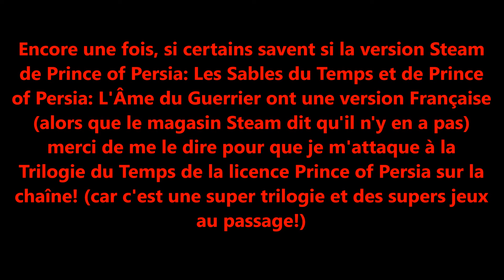"PETITE ANNONCE ASSEZ IMPORTANTE!" (Donc, il est conseillé d'écouter cette vidéo...)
Ce que j'aime être stresser par les nouvelles idées/règles de YouTube...